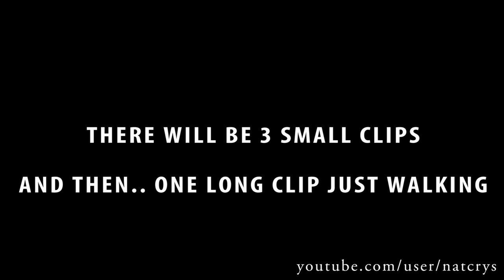Crossdresser - pink white summer cocktail dress and pink stiletto peeptoe heels | NatCrys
Is there a thing as too much pink? And to answer that question unequivocally: it depends! :-P

Okay okay, the girly over-the-top part of me would say: NO, there is never too much pink!

I myself don't have much stuff in pink, but I'm always so envious of girls who can pull off the cute candy pink look without it looking so sweet that your teeth will spontaneously start to rot.

The realistic take-a-good-look-in-the-mirror who-do-you-think-you-are part of me would say: YES, there is such a thing as too much and you (meaning me) of all people should take care not to overdo it!

Anyway, internal debates aside, I thought I'd solve the issue by wearing a cute summer cocktail dress that's white with a cool pink pattern. What do you think? Faux-pas avoided? :-P

Of course, I gotta have high heels.. and the only pink heels I had in my collection were these peep-toe stilettos by Bershka. I got them in a sale for 10 euros a couple of months ago, just waiting for a summer evening and a dress like this. :)